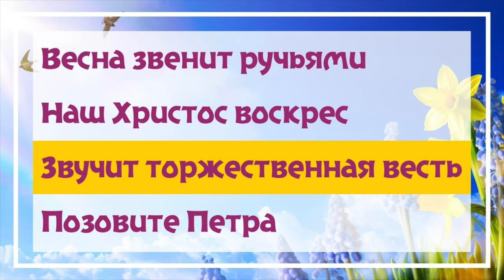ПАСХАЛЬНЫЕ ПЕСНИ | Песни на Пасху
Христианские песни на Пасху разных исполнителей.

00:00 - Весна звенит ручьями (Коваленко)
02:42 - Наш Христос воскрес (Tim Balzhik)
06:23 - Звучит торжественная весть (МХО МСЦ ЕХБ)
09:08 - Позовите Петра (Павел Цуман)